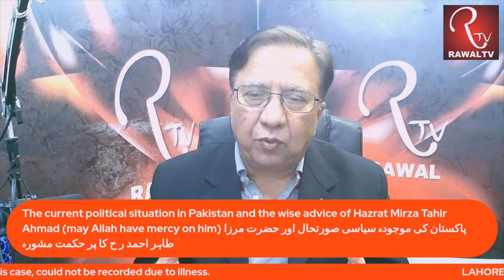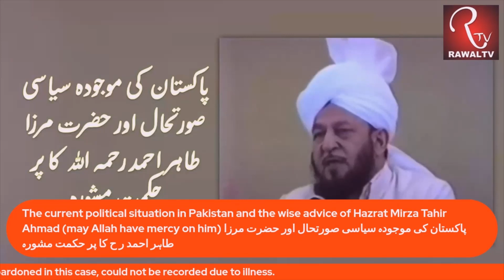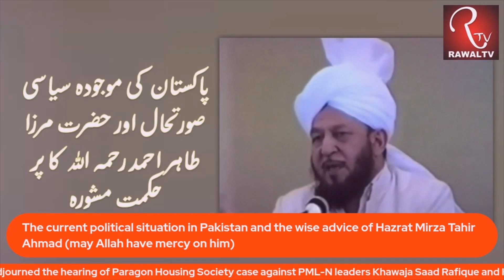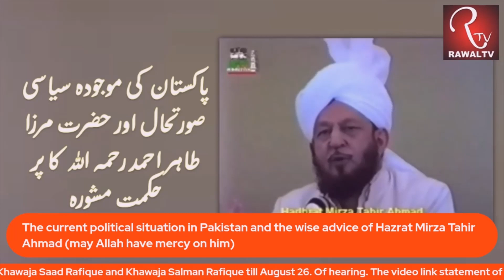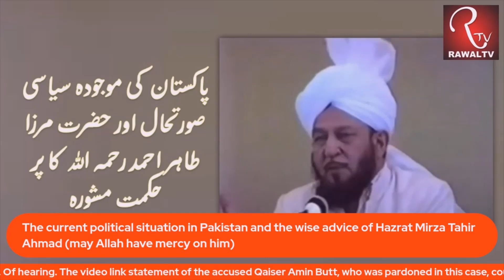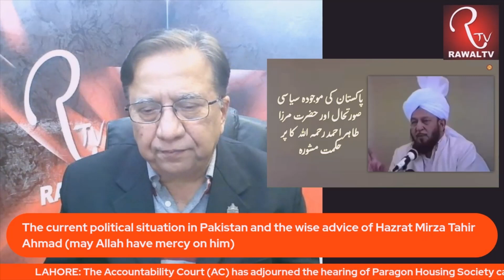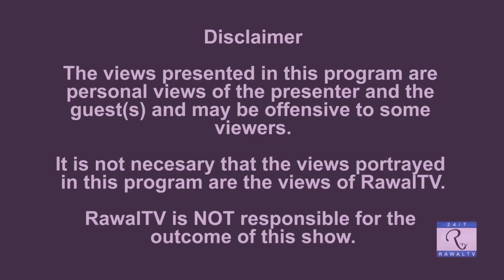پاکستان کی موجودہ سیاسی صورتحال اور حضرت مرزا طاہر احمد ر ح کا پر حکمت مشورہ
The current political situation in Pakistan and the wise advice of Hazrat Mirza Tahir Ahmad (may Allah have mercy on him)
Credit to Koli B+